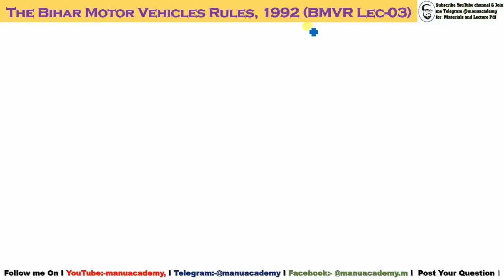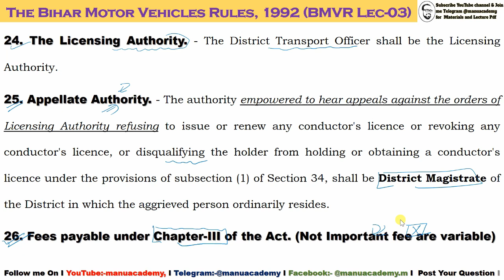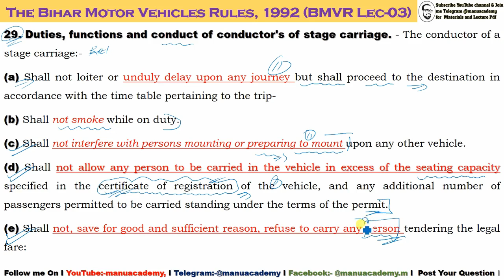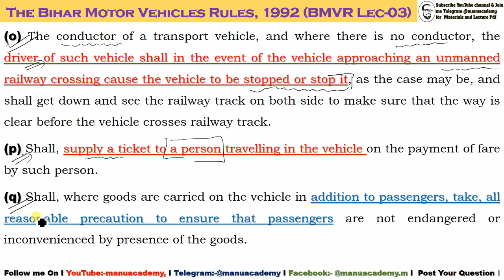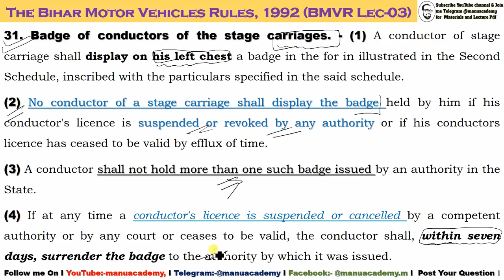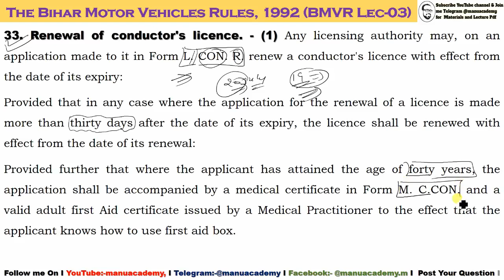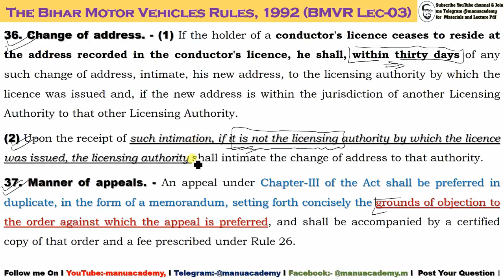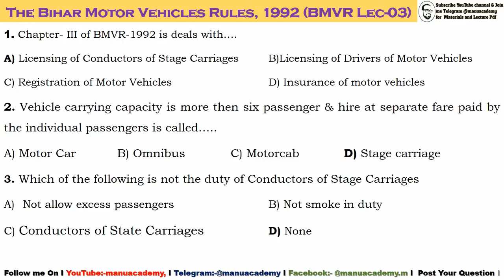BMVR-1992 I Lec 03 I Chapter 03 Chapter I Licensing of Conductors of State Carriages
Contents
**Chapter-03 [Licensing of Conductors of Stage Carriages]
1. Chapter- III of BMVR-1992 is deals with….
2. Vehicle carrying capacity is more then six passenger & hire at separate fare paid by the individual passengers is called…..
3. Which of the following is not the duty of Conductors of Stage Carriages
4. Conductors of State Carriages should have….
5. Badge of conductors of the stage carriages should be display on….
**24. The Licensing Authority. - The District Transport Officer shall be the Licensing Authority.
25. Appellate Authority. - The authority empowered to hear appeals against the orders of Licensing Authority refusing to issue or renew any conductor's licence or revoking any conductor's licence, or disqualifying the holder from holding or obtaining a conductor's licence under the provisions of subsection (1) of Section 34, shall be District Magistrate of the District in which the aggrieved person ordinarily resides.
26. Fees payable under Chapter-III of the Act. (Not Important fee are variable)
27. Form of communication. - The Licensing Authority shall communicate with another Licensing Authority in Form C. L. Com., for the purpose of intimating. -
(a) the renewal of a conductor's licence,
(b) the revocation of conductor's licence,
(d) the replacement of a photograph on a conductor's licence, and
(e) the change of address.
28. Restrictions on the holding of conductor's licence. - No person shall hold more than one conductor's licence.